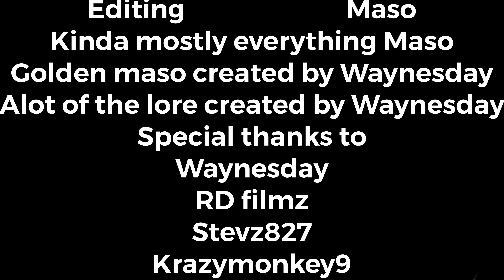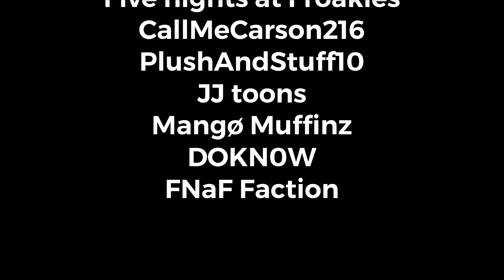"Road To The Plushverse" a FNaF plush movie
Thumbnail mad by DOKNOW